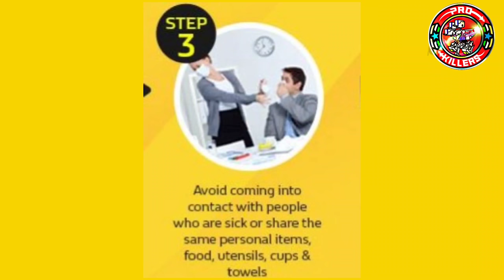New Alpha & Beta Weapons (Cyclone & Cataclysm) AO MING GAMEPLAY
💯ITS FREE💯

🎵musics.
1: ncs

🔹PRO KILLERS🔹

🤪TAGS-